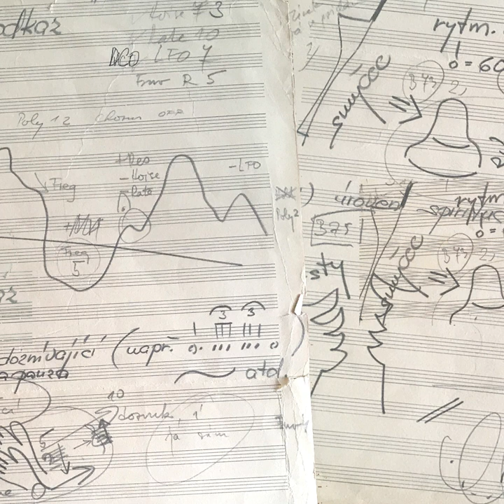Miroslav Noe NEJVYŠŠÍ ODKAZ / 7. 7. 1987 / TOP LINK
Pro el. kytaru a syntezátor Roland Juno-106
z grafické partitury (1981-5) nahráli Miroslav Šimáček (Noe) a Petr Kofroň 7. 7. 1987 v sále Na Hajnovce, Praha 2, Vinohrady